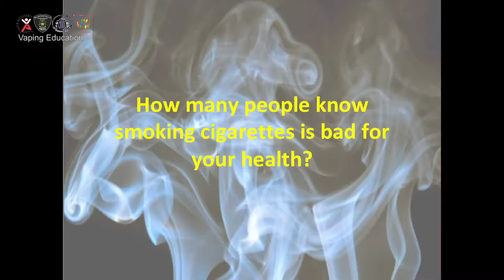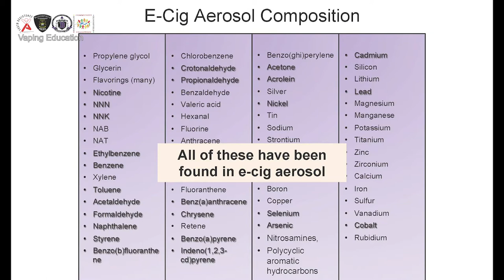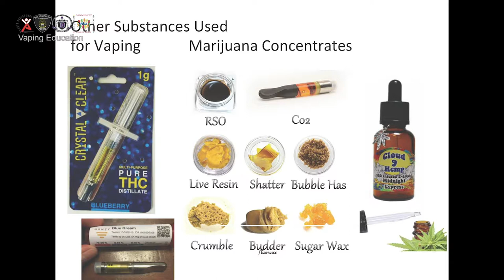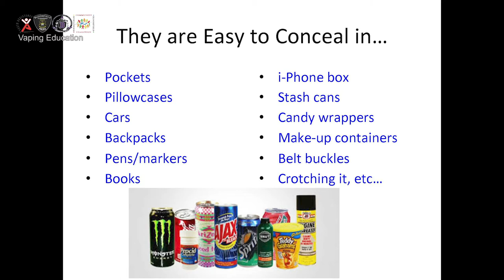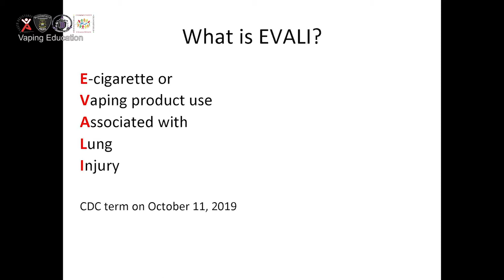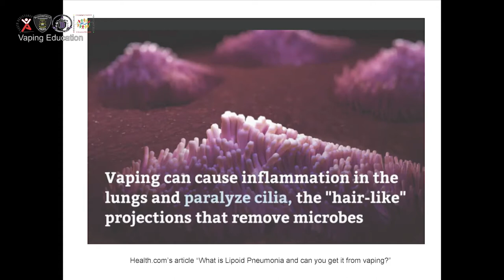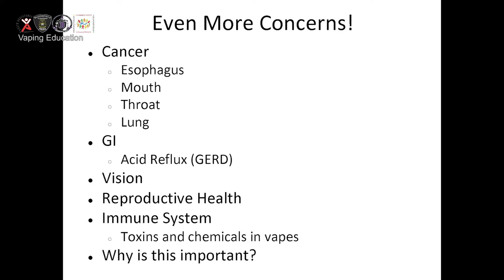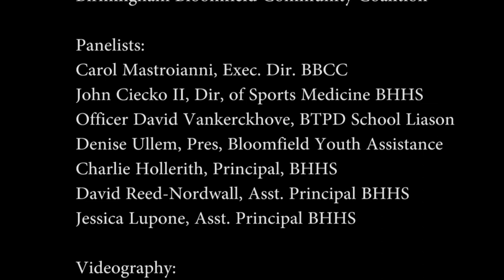Vaping What Parents & Teens Need To Know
When it comes to vaping, what you don't know can hurt both you and those you love.